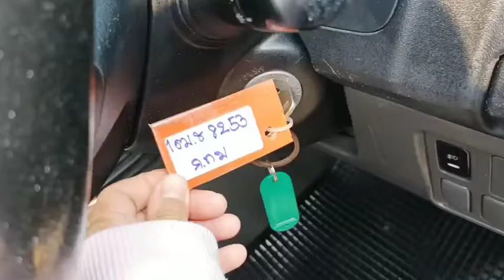8253 vigo single cab darkgrey